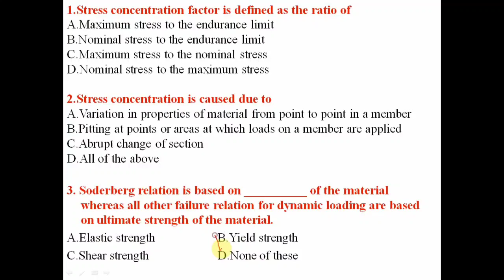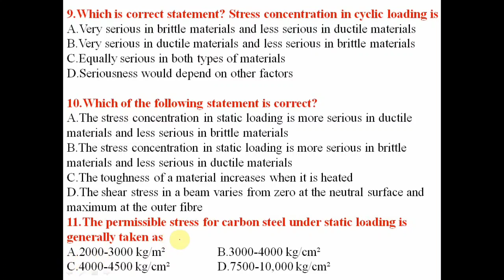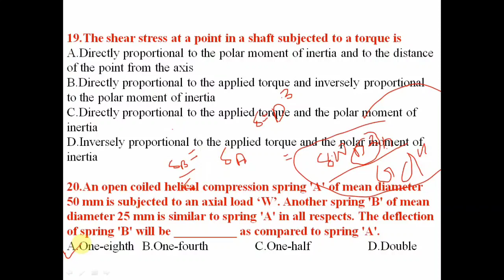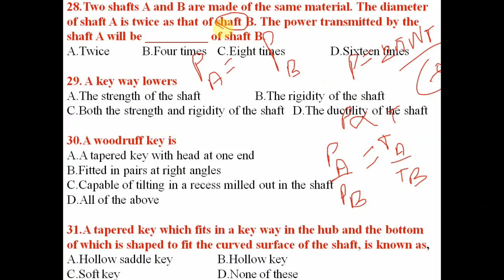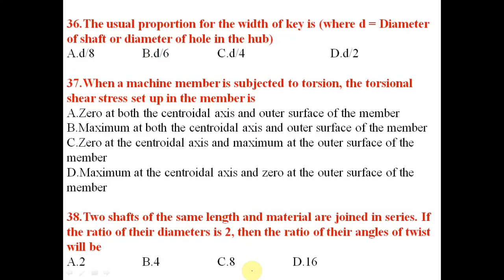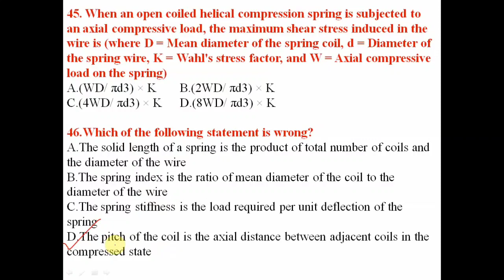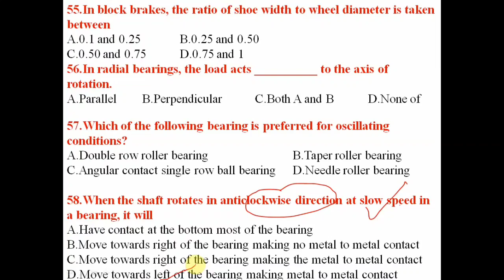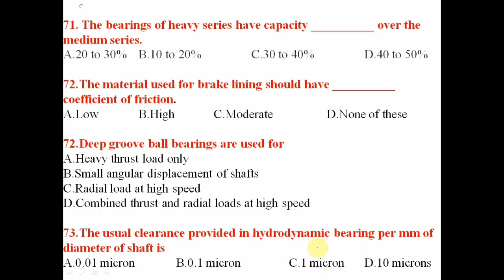Machine Design MCQ ll MD MCQ ll Rgpv MCQ ll Rgpv Online MCQ ll Rgpv Online Exam ll Rgpv MCQ Exam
Machine Design MCQ
Machine Component Design MCQ
MCD MCQ
Machine Design Multiple choice questions Part
MCQ Part 1
Design MCQ
Design of Shaft
Design of Bearings
Design of Clutch
Design of Springs

How to prepare for Rgpv MCQ Exam?
Rgpv MCQ Exam Preparation
Rgpv Online Exam preparation
Rgpv MCQ Exam Preparation strategy.

Rgpv Online Exam में कितने marks के question पूछे जाएंगे?

Camera related Issues.

MCQ Syncing Problems

RGPV MCQ Exam
Rgpv Open book exam kaise hota hai
Rgpv online exam kaise hota hai.
Rgpv
Rgpv exam
Rgpv Exam 2021
Rgpv Open Book Exam 2021
Rgpv Open book copy uploading 2021
Rgpv Answer sheets upload कैसे करें।
Rgpv Answer sheet uploading Demo Step by step
Rgpv login problem
Rgpv open book paper uploading online
Rgpv registration problem
Rgpv Questions paper problem
Rgpv Question paper
Rgpv paper Uploading
RGPV B.tech exam
RGPV Pharmacy exam

RGPV MCA Exam 2021
RGPV Pharmacy Exam 2021
RGPV B.Tech Exam 2021
RGPV Open Book Offline exam.
Rgpv Diploma Online Exam
Rgpv news ll
Rgpv Diploma Scan and PDF
Rgpv exam
Rgpv online exam
Rgpv open book
Rgpv open book online exam 2021
Rgpv diploma
Rgpv diploma open book exam
Rgpv diploma exam
Rgpv Pharmacy exam
Rgpv pharmacy online exam
Rgpv Pharmacy open book exam
Rgpv MCA
Rgpv MCA exam
Rgpv MCA open book exam
Rgpv M.tech exam
Rgpv back paper
Rgpv mercy paper

1. Watch Special opportunities for Back students or not satisfied with your SGPA👉
अगर आपका Semester back है तो भी higher semester में जा सकते हैं watch this video 👇👇

2. Watch before appearing in Exam

Akhtar Academy Plus

Open Book Exam kiske liye hai
Rajiv Gandhi back paper
Rgpv back paper
Rgpv Diploma
Rajiv Gandhi Diploma Engineering
Rajiv Gandhi University Bhopal
Rajiv Gandhi University Online exam
Rajiv Gandhi University Offline exam
Rajiv Gandhi University News
Rajiv Gandhi University Exam notifications
RGPV Exam notifications
Rgpvonlineexam2021